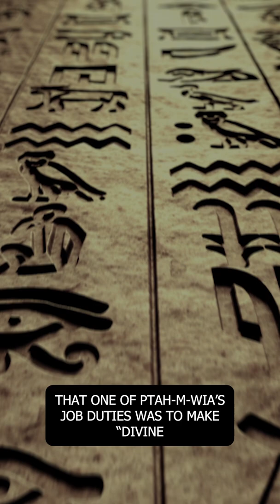Recently Discovered Ancient Egyptian Tomb!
Ptah-M-Wia was an Ancient Egyptian official who lived over 3,200 years ago. He wore several hats under Pharaoh Rameses II, including head of treasury and the chief supervisor of livestock.